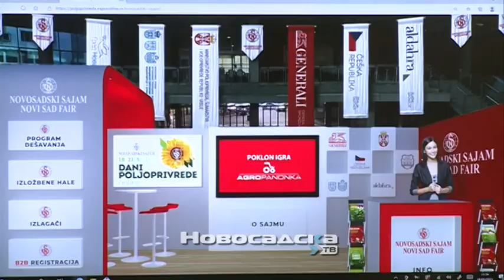Otvoreni „Dani poljoprivrede“ na Novosadskom sajmu